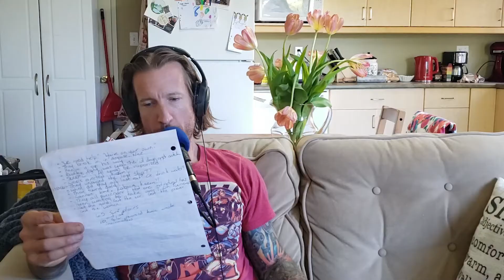Reel Garbage #144 - Sahara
Happy Sunday Reeltors!  This week I headed up to Nanaimo to visit, a very funny comedian and all around awesome human being, Jayden Worth to review the 2005 Matthew McConaughy action flick SAHARA.

This movie was ridiculous.  So many unbelievable action sequences.  So much traveling in an impossibly short time.  It's Africa!! It's a big continent!! You're not moving that fast!!  And nobody drank water!   Not.  One.  Person.  Had a sip of water in this movie.  Not one!  They're all dead.  They would all die of dehydration!  And nobody ever ate any food?  Nobody even once said they were hungry.  Most movies that take place in the desert you at least hear one person say "Gah! I'm thirsty."

Alright I'm getting distracted here.  It was terrible but watchable.  C'mon, it's Matthew McConaughy.  At least it's like like Ghosts of Girlfriends Past or some shit like that.

Halfway through a five year commitment.  Help me make it worth the effort and spread the word.  I have a lot of fun making this for you guys!

Seeya next week.